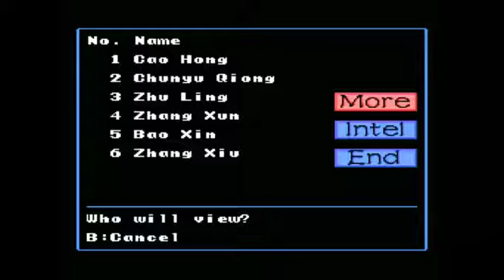Let's Play Romance of the Three Kingdoms II Part 14: Just Sweeping up around here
Lots of death, blah blah blah.